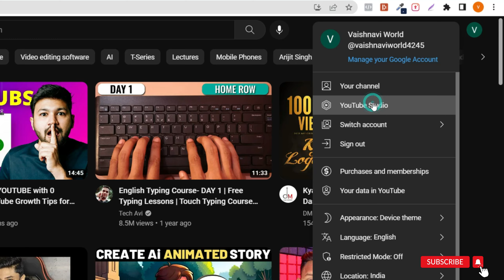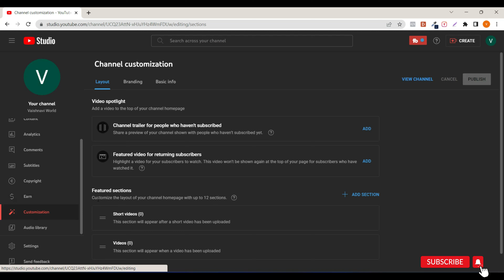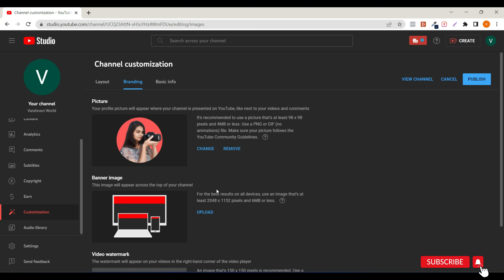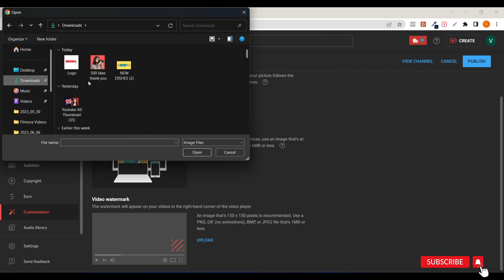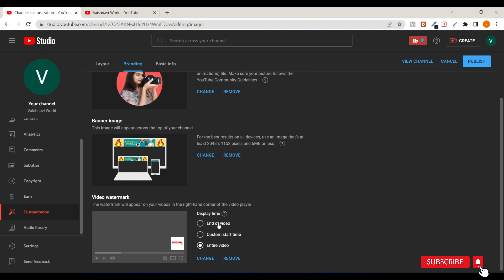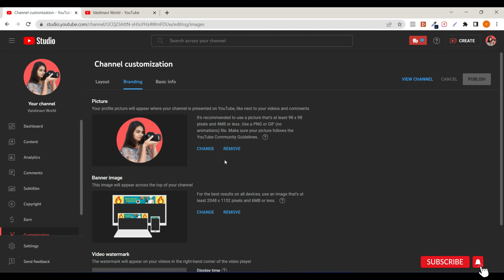How To CUSTOMIZE YouTube Channel | YouTube Channel Customize Kaise Kare | 2023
"Make your YouTube channel truly yours with these easy customization ideas."

Video Related To :
1) Can I customize YouTube home screen ?
2) How do I change the layout of my YouTube channel ?
3) How do I customize my YoTube channel dashboard ?

About Video :
"Welcome, everyone! In today's video, I'm excited to dive into the fascinating world of YouTube channel customization. I've gathered some incredible tips and insights to help you transform your channel into a visually captivating and personalized space. I genuinely hope you find this video valuable and enjoyable. Your support means the world to us. Thank you so much for tuning in, and let's get started with the wonderful journey of channel customization!"

My YouTube Studio Equipment ( Purchase directly )

My Grenaro Mic

My Camera For Video Shoot

My Tripod

My Panel Light

Follow Me On Other Social Media ❤️

I love hearing from my viewers! 😍
Thank you for your support! I appreciate each and every one of you who watches and engages with my content.

Vaishnavi TechBiz 🙏🤗✨
From - Maharashtra (BHARAT)